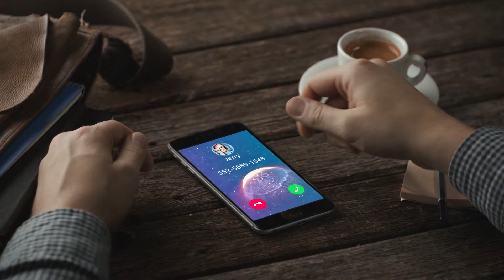Color Call 0430 1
More fun, more fashion, more individuation

Color Call stylish call screen is arrival! Multiple choices of call screen themes can be found here. Various colorful themes help you light up your screen and remind you all the incoming calls with LED flashlight. Use customized themes to mark your contacts and have your own personalized call themes.

Features:
Colorful Call Screen: Are you bored with the dull call screen now? Color Call provides you various kinds of call screen shows and informs you of caller ID. These original and creative themes will distinguish you among people and light up your phone screen. Say goodbye to the dull call screen now!
LED Flashlight: Are you concerned with missing important calls? LED flashlight help you catch every call even in the dark environment. With the help of dazzling and colorful call screen, dynamic flashlight will never make you miss any calls.
Set Themes for Contacts: customized themes are provided to set the call screen for your special one and multiply your pleasure when you get the call. Different kinds of call screen with scientific, dynamic, dazzling and serene themes are included here. You can find the most appropriate one to decorate your call screen.
Phone Call Reminder: Color Call remind you with missed, not answered call and so on; and helps you know all the information of a call with caller ID. Additionally, you can make a call or send a message with one click in the window. Why not try this convenient phone assistant right now?